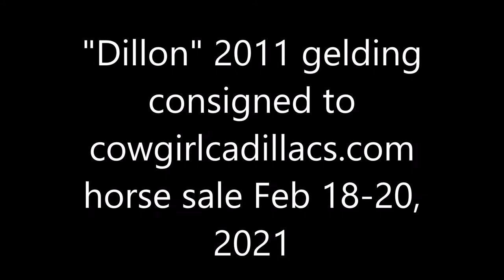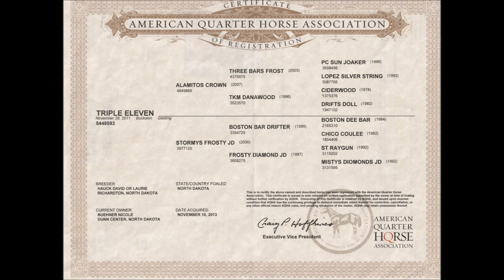Dillon video - SOLD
Dillon is that unique horse that you could drive the wheels off a truck looking for!
He is gentle, kind, easy to ride and handle in every way, with a beautiful buckskin color and great conformation to match. (15.3 hh 1250#s)
Dillon has spent years and miles on the ranch, rides off the same quiet horse every time you saddle him up. He goes where you point him, crosses water, rides alone or anywhere in a group. He works cattle, you can rope on him in the branding pen, outside, or in the arena. Dillon isn't spooky, has a kind eye and a great personality.
He rides right up in the bridle soft and light, with a great stop, and turnaround. Dillon sidepasses to open and close gates, has a one handed neck rein, and is a willing partner to anything you ask of him. You can enjoy Dillon in any discipline you choose and he would fit a wide variety of riders. I've enjoyed every day on him.
Dillon is easy to get most any job done on, or just saddle him up and relax with a drink in one hand and the reins in the other!